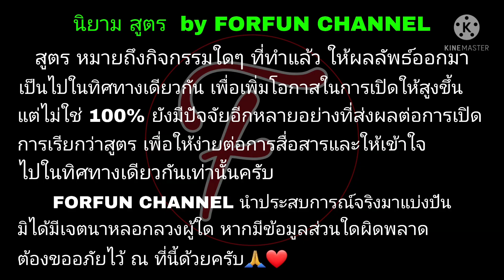สูตรเปิดแพ็ค ep.52 iconic moment Chelsea efootballpes2021mobile (อ่านรายละเอียดเพิ่มเติมใต้คลิป)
สนใจฝากพิเศษเปิด iconic moment

‼️สนใจฝากงาน ติดต่อที่เพจ pes thai by forfun channel (ตอบช้าหน่อยนะครับ🙏❤)